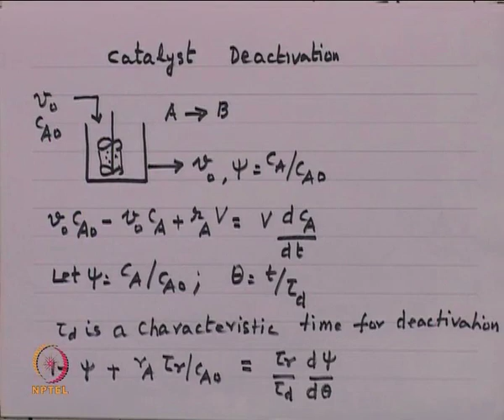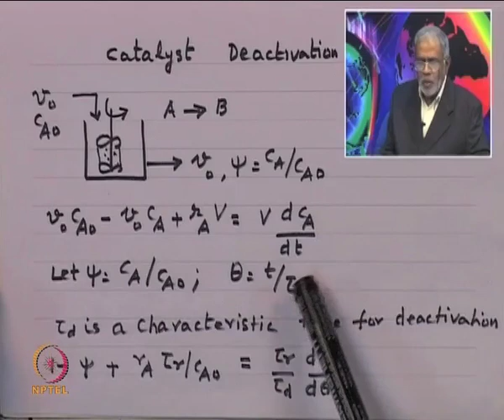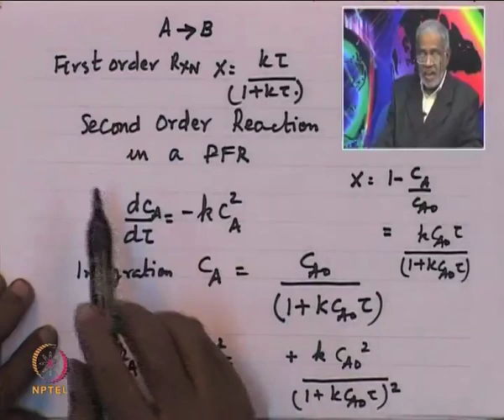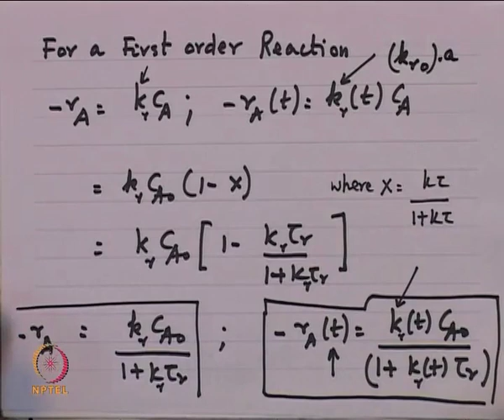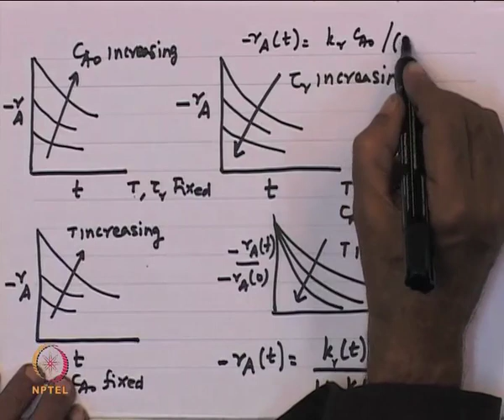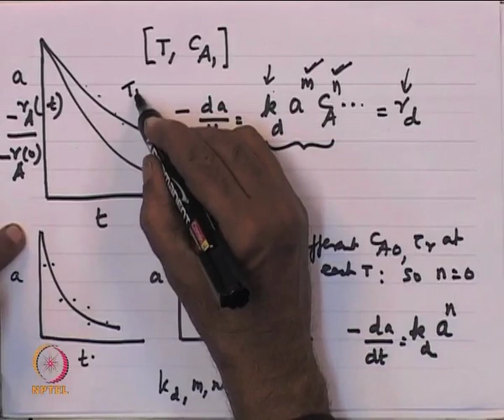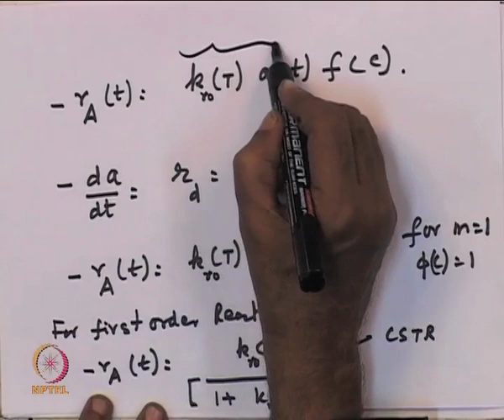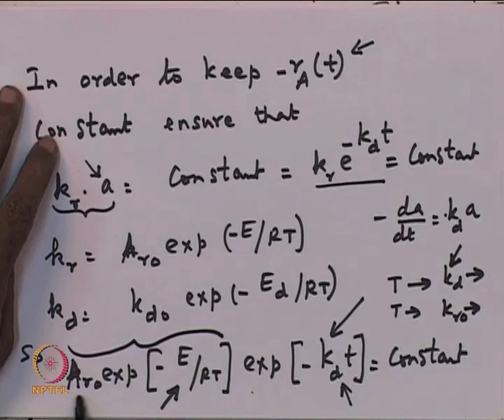Mod-01 Lec-11 Catalyst Deactivation – I